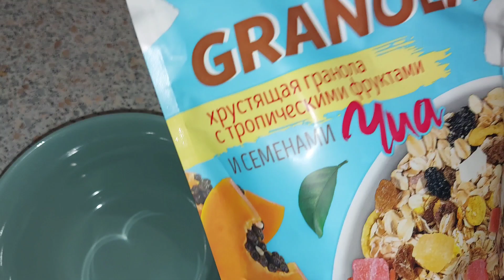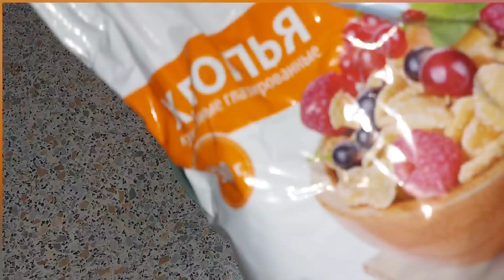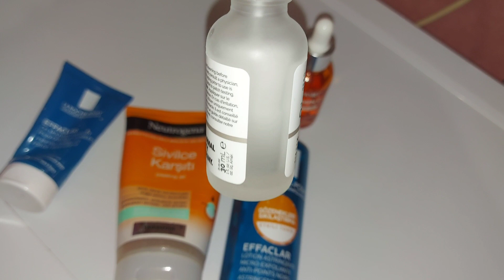VLOG | SEHER YEMEYİ | TOYUQ PLOV🍗| PİZZA SİFARİŞİ🍕| AXŞAM ÜZ QULLUQ RUTİNİM|THE ORDİNARY MƏHSULLARI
SALAM ALEYKUM ƏZİZ VƏ DƏYƏRLİ MƏNİ SEVƏN  İZLƏYİCİLƏRİM KANALİMA XOŞ GƏLMİSİNİZ 🌹😍